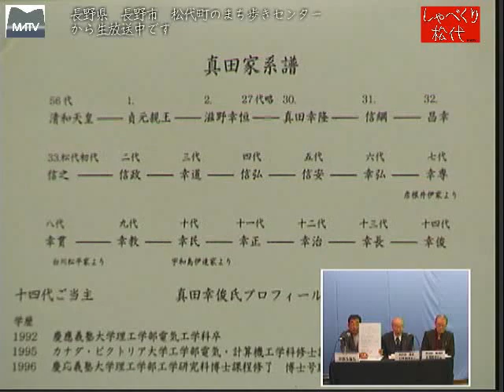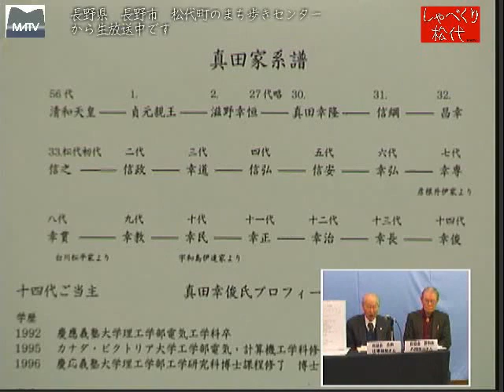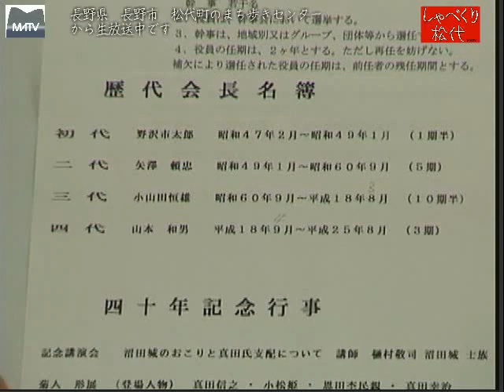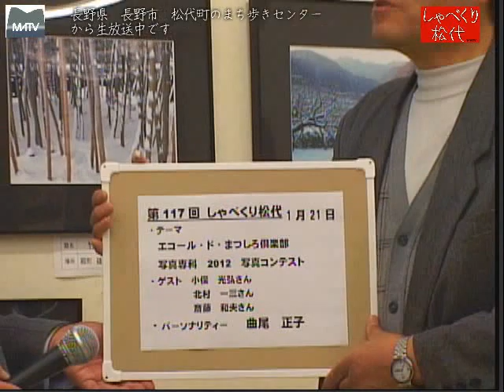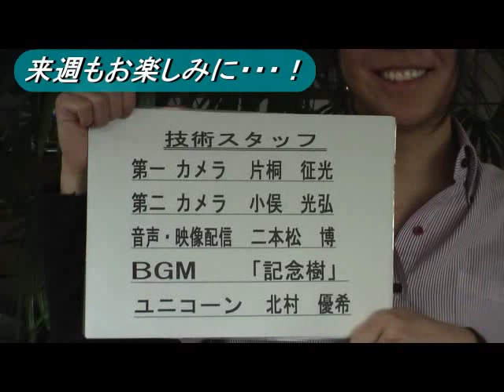しゃべくり松代 第116回 真田会40周年を迎えて [松代テレビ局]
真田会の由来と普段の活動のお話をお聞きしました。